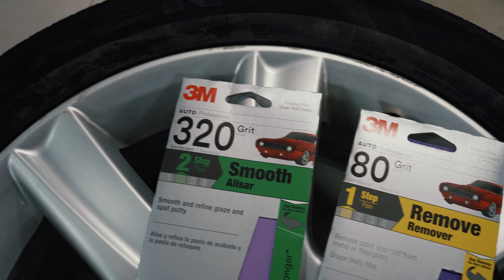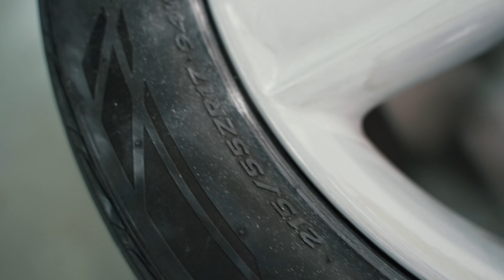How To Repair & Repaint Your Wheels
In this video I repair damage and repaint my wheels on my winter car.

Want to win a custom build RH drive Mazda Eunos Roadster from Japan?

3M Precision Shaped Grain Sandpaper 80 Grit
3M Wetordry Sandpaper, 32036, 600 Grit
3M Performance Sandpaper, 03078, 3-2/3 in x 9 in, 320 grit
Bondo metal reinforced Filler
Bondo Gray Filler Primer, 11 oz
Dupli-Color EHWP11000 Wheel Coating, Copper, 12 oz.
Dupli-Color HWP103 Clear High Performance Wheel Paint - 12 Oz.

NEED A DETAILER IN YOUR AREA?

For product review and HOW TO videos please check out @Car Supplies Warehouse

HAVE DETAILING QUESTIONS? Join the DetailWise Facebook group!

WANT TO LEARN FROM THE PROS? Sign up for the DETAILWISE ACADEMY to get in depth, hands on training in DETAILING, PPF & TINT, and BUSINESS.

Get a FREE quote on DETAILING, WINDOW TINT, PAINT PROTECTION FILM, VINYL WRAP or CERAMIC COATING?

***FAVORITE PRODUCTS & TOOLS***

Check out all of Jason’s favorite detailing products from exterior to interior and even a few special window tinting tools!

CONTACT CHICAGO AUTO PROS!

Hours: Mon - Sat
8 AM - 5 PM

2 LOCATIONS

GLENVIEW:
2075 Johns Court Glenview,
IL 60025

LOMBARD:
207a Eisenhower Lane S.